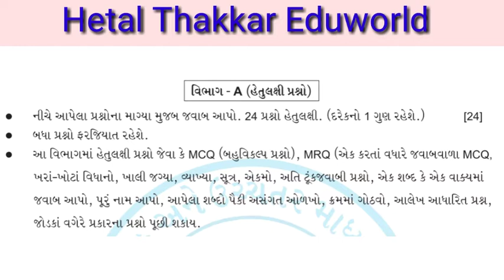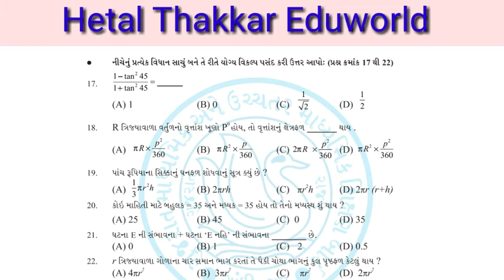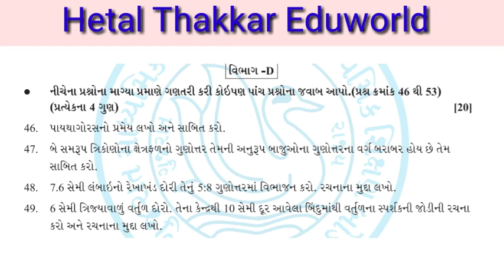Std10 Maths blueprint 2021| Std10 Ganit new blueprint and question paper for board exam 2021